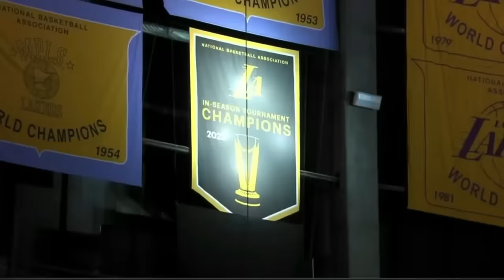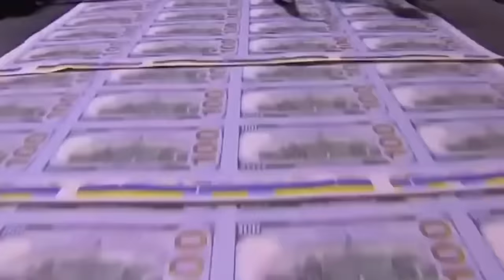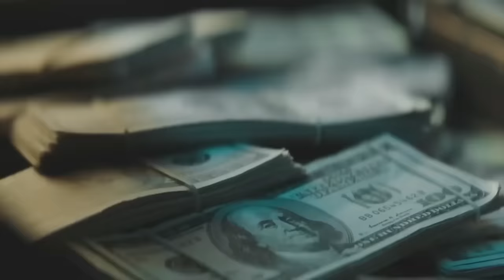The NBA has a MASSIVE Problem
In the wake of Jontay Porter's lifetime ban from the NBA, questions swirling around the integrity of the game will only get louder.